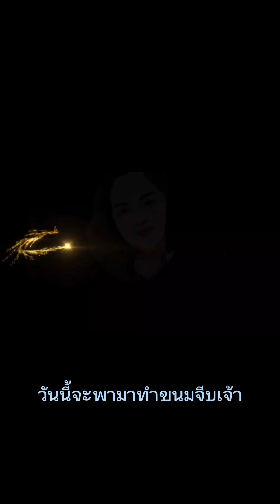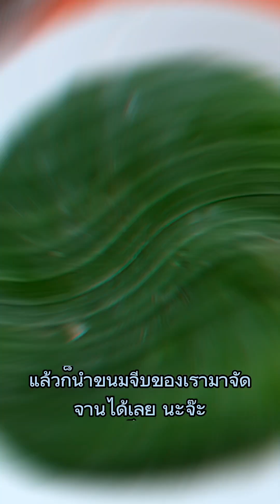จีบกันง่ายๆจีบยังไง?ให้สวยนุ่มอร่อรวดเร็วไม่ยุ้งอยาก ขนมจีบ ทำกินได้ทำขายรวย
ขนมจีบ เป็น อาหารว่าง หรืออาหารมื้อหลักก็ได้ส่วนมากจะทานตอนเช้ากับน้ำชากาแฟ ขนมจีบอร่อยๆ ทำไม่ยาก

ส่วนผสมมีดังนี้
แผ่นเกี๊ยว(ชนิดบาง) 1 ห่อ
หมูบดปรุงรสอย่างละเอียด 250 กรัม
แครรอทหั่นเต๋าเล็กๆ 50 กรัม
สามเกลอ 2 ช้อนโต๊ะ
#(กระเทียมรากผักชี พริกไทย)คือสามเกลอ